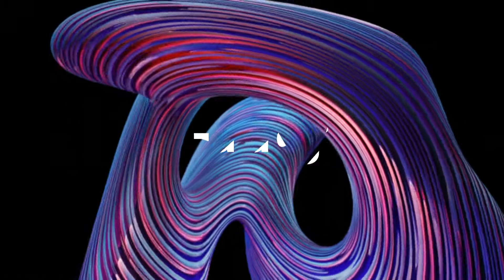HumaNature & Retrospekt - 4eva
Splendid tune by none other than Humanature & Retrospekt; out now everywhere!